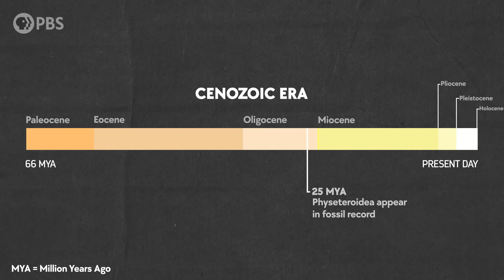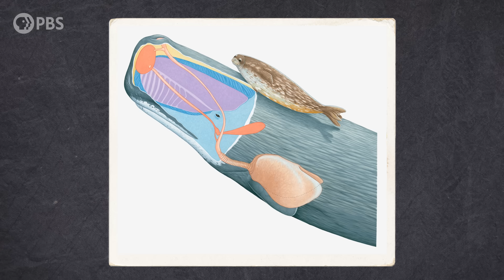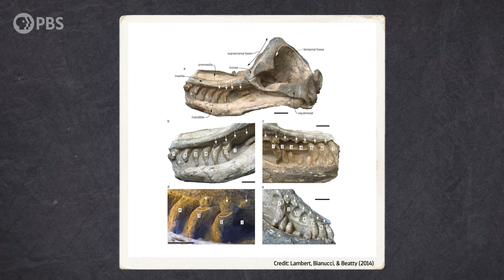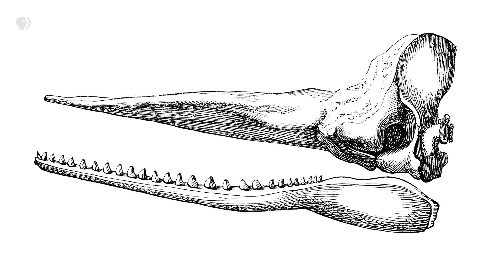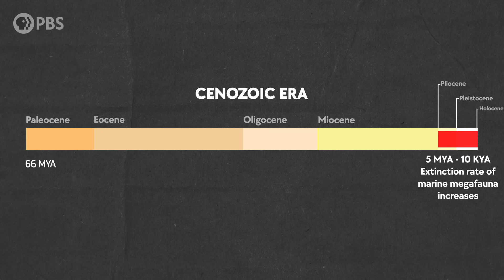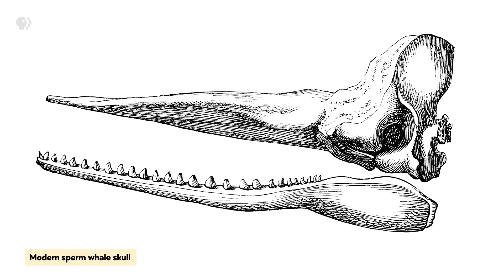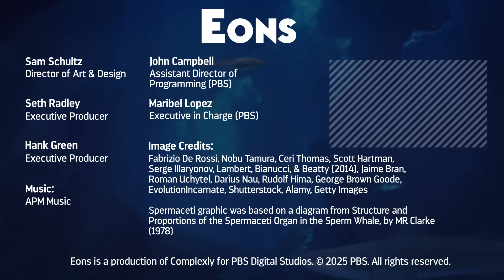Could This Sperm Whale Eat The Meg?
Unlike in fiction, giant whales do not emerge fully-formed from the ocean deep. So, where did Livyatan melvillei come from? How did such a large predator live? And what caused the titan to die out? The answer may lie in an appetite so large, it may have eaten itself to extinction...